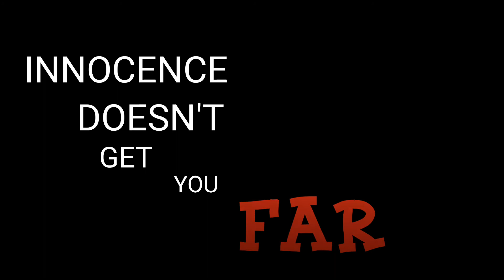fnf powerdown (but Mario 85/MX lord X and Yuri 85/YX sings it)